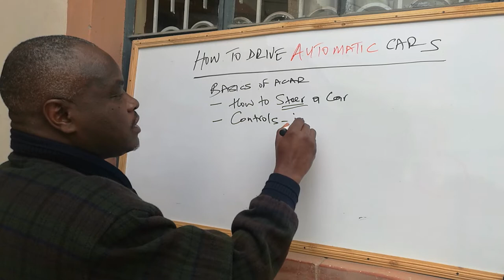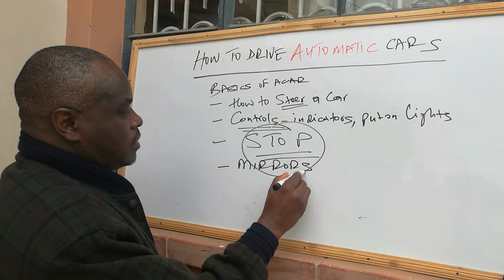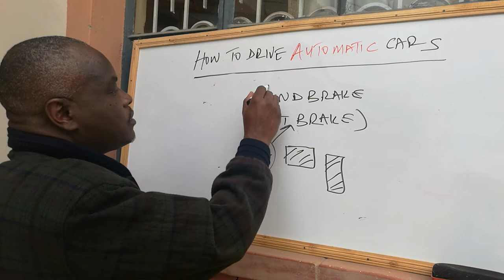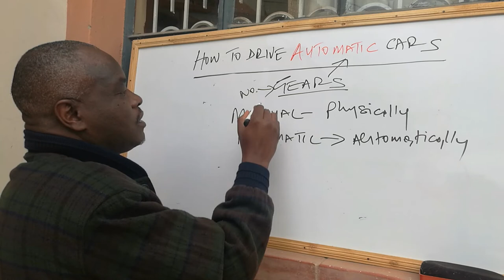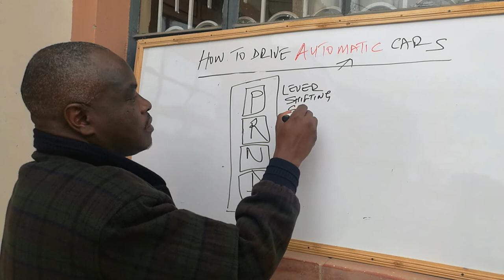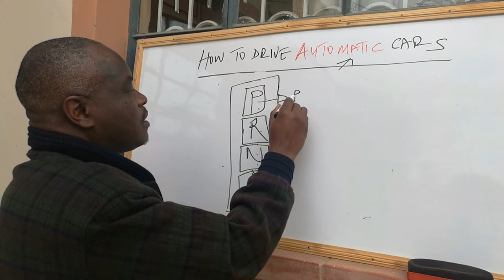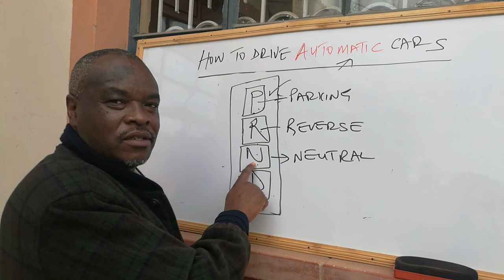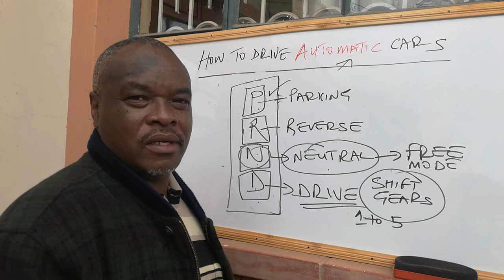Driving automatic cars theory part for Learners and New Drivers - Learning cars with Mr. Kahara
In this lesson, I take a new car driver through the theory aspect of automatic cars and how they work. We look at your safety before you enter a car to learn to drive (what you should know), gear technology of an automatic car and the process of gear shifting. Watch the practical video through below link: